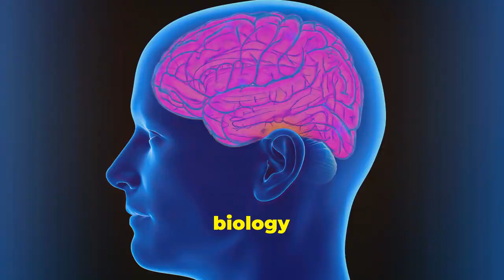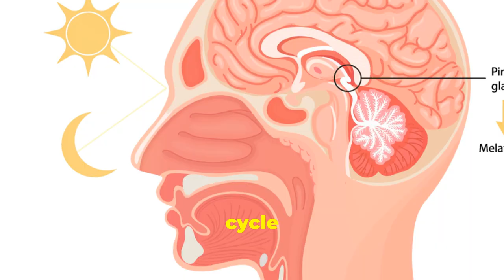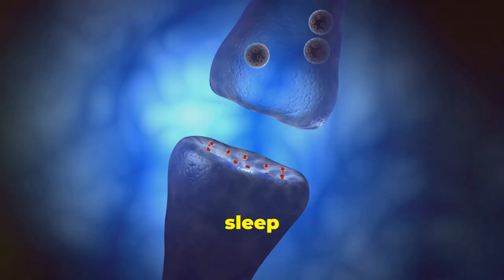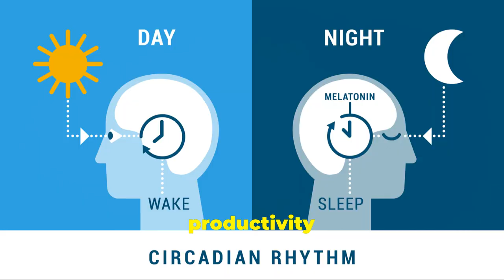Sleep Deprivation: The Dark Truth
Dive deep into the science of sleep with our latest video, "Unveiling the Mysteries of Sleep: The Science Behind Our Slumber". Join us as we explore the intricate neurobiology of sleep and discover how our brains orchestrate this essential, rejuvenating process. Whether you're a night owl or an early bird, understanding the mechanisms of sleep can enhance your health and improve your daily life.

What You'll Learn:

The Brain's Role: Learn about key brain structures, such as the hypothalamus, and the vital hormones that regulate your sleep-wake cycles.
Chemical Conductors: Uncover the roles of neurotransmitters such as GABA and orexin in maintaining sleep and wakefulness.
Sleep Cycles Decoded: Learn about sleep phases, from REM to deep NREM, and how they affect your health.
Essential Functions: Discover how sleep contributes to memory consolidation, emotional regulation, and physical health.
Dangers of Sleep Deprivation: Learn about the impact of sleep loss on mental, emotional, and physical health and why a good night's sleep is non-negotiable.